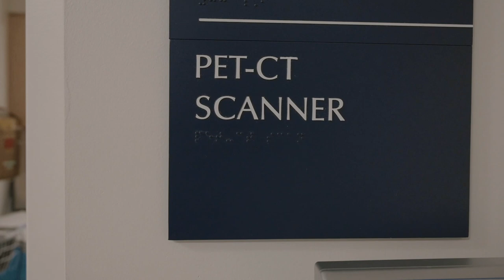Pet Recruitment | Julie Price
To learn more about research opportunities related to aging and dementia